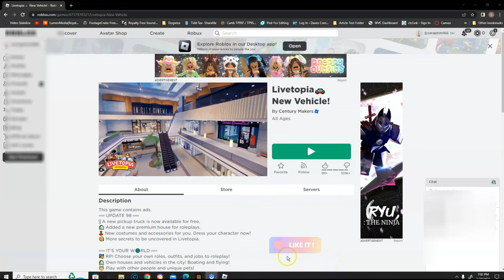Heading to The Mall In Livetopia - My Daughter loves to shop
My daughter even drags me to the mall in her Livetopia games. Come shopping with us and see all the fun we have.

Help this Channel GROW and became part of the Gold Club Gamers community.